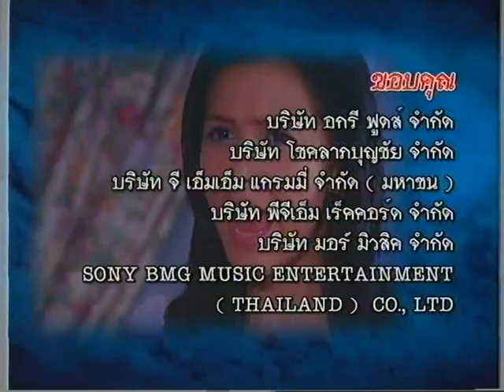จันทร์เอ๋ยจันทร์เจ้า Ep.92/108